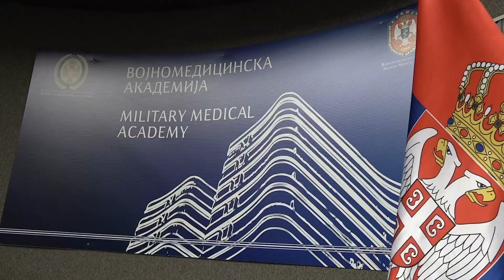Ministar Stefanović prisustvovao obeležavanju 170 godina vojne veterinarske službe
Potpredsednik Vlade i ministar odbrane dr Nebojša Stefanović prisustvovao je danas svečanosti povodom obeležavanja Dana vojne veterinarske službe na Vojnomedicinskoj akademiji. Čestitajući jubilej od 170 godina, ministar Stefanović se vojnim veterinarima zahvalio na dosadašnjem požrtvovanom radu i poručio da su pripadnici te časne profesije na bezbroj načina pokazali koliko su potrebni našoj zemlji, vojsci i narodu.

- Svim ljudima koji rade u ovoj veoma važnoj delatnosti za nas, želim da se zahvalim na ozbiljnom angažovanju u prethodnom periodu i na ogromnom radu. Želim vam da trajete, zato što trebate našoj zemlji, našoj vojsci i našem narodu – rekao je ministar Stefanović, ističući da je posebna čast biti i oficir i veterinar ujedno.

On je istakao da je zahvaljujući posetama brojnim vojskama u regionu i svetu video koliko se danas sve više pažnje poklanja upotrebi pasa i drugih životinja u izvršenju zadataka, te da je uloga vojnih veterinara i u Srbiji i u svetu veoma važna.

- Hoću da istaknem i da ovi ljudi nisu vodili računa samo o onome što je njihova osnovna delatnost, već su bili svuda gde je potrebno. Naši vojni veterinari bili su na prvoj liniji frontu, da pomognu svojim kolegama lekarima i kada je došlo do epidemije kovida. To znaju i kolege iz VMA i svi ostali, koji su se uhvatili u koštac sa kovidom. Nisu se sklonili u stranu, već su pomogli u organizaciji kovid bolnica, počev od  higijene, ishrane, organizacije poseta i ostalog – rekao je ministar Stefanović.